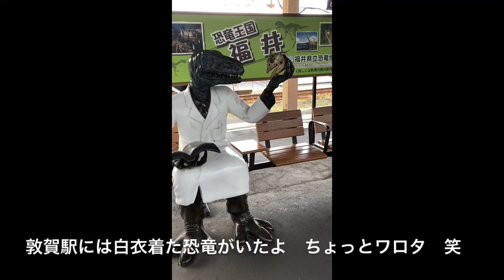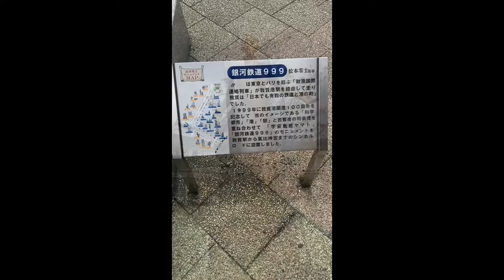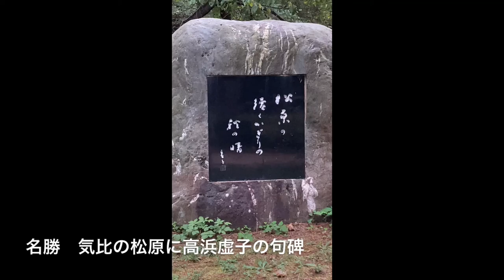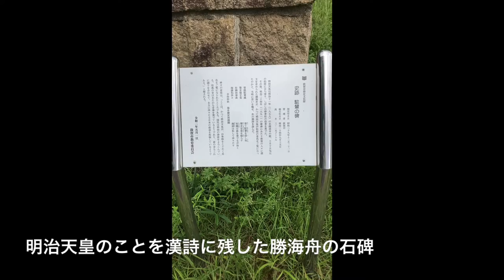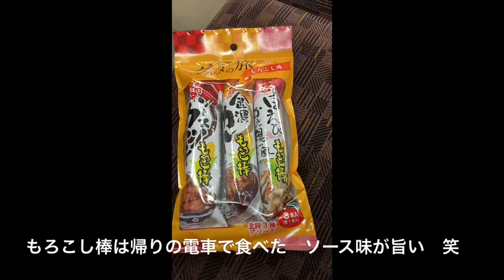【電車の旅】心の旅 敦賀への道 [Train trip] Heart trip: Road to Tsuruga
電車の動画多めです。

鉄郎を鉄道と打ってしまっている・・
修正がめんどくさいのでそのままにしておこうと思う　必殺　気づかないフリ　笑